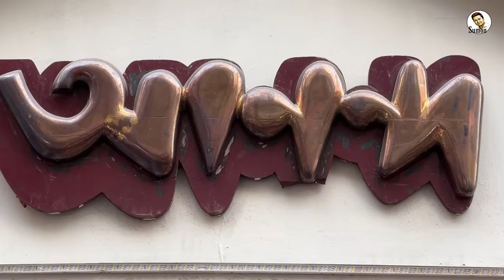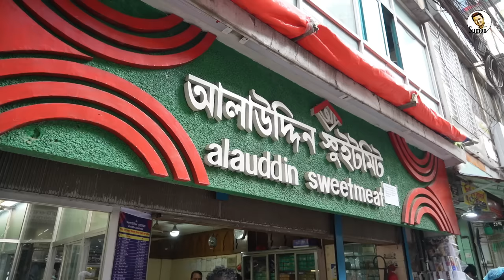পুরান ঢাকার চকবাজারের মোগল আমলের ইফতার বাজার || বড়বাপের পোলায় খায় || Iftar Market of Chawkbazar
পুরান ঢাকার ব্যস্ততম বাণিজ্যিক এলাকা চকবাজার। মোগল আমল থেকেই এই বাজারের নামডাক। এখানকার ইফতারের বাজারের জৌলুসের ইতিহাসও নাকি সেই সময়ের অর্থাৎ ৪শ বছরের পুরনো।
করোনা মহামারির কারণে ইফতারের এই বাজারটি পর পর দুই বছর যেনো স্তব্ধ হয়ে গিয়েছিলো। কিন্তু এবার করোনা পরিস্থিতি ভালো হওয়ায় চকবাজারের এই ঐতিহ্যবাহী বাজারটি আবারো যেনো নতুন করে প্রাণ ফিরে পেয়েছে।